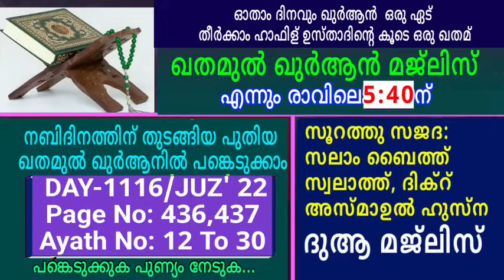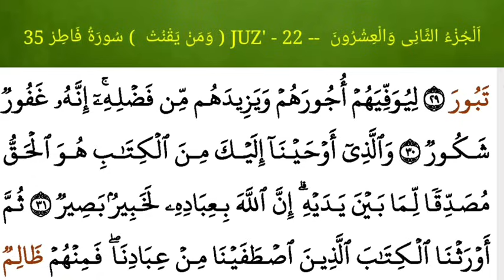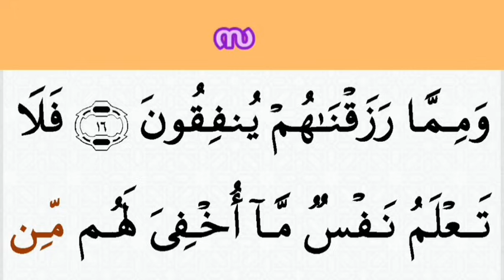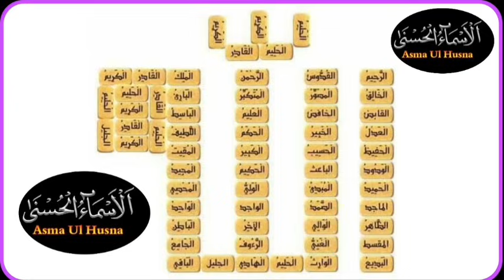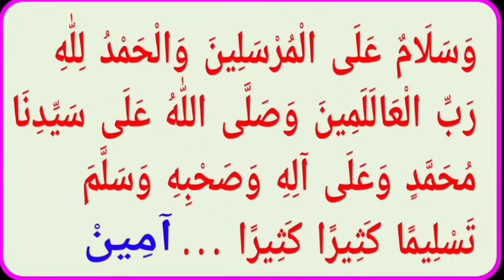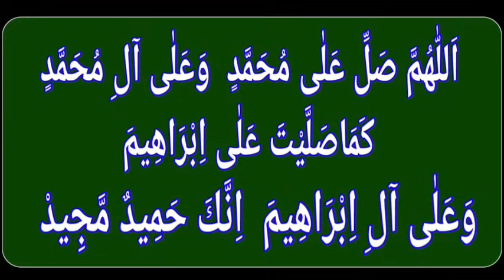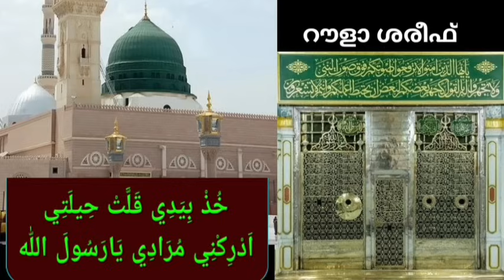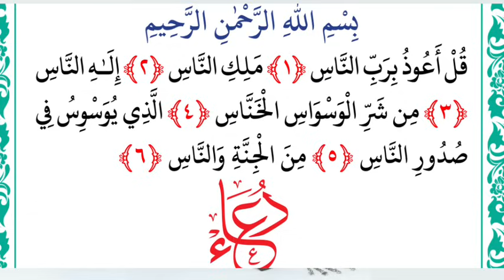DAY - 1116/ഖുർആൻ മജ്ലിസ്/02/05/2024 വ്യാഴം/msvoice/Ahmad naseem baqavi/khathamul Qur'an/ഖതമുൽഖർആൻ